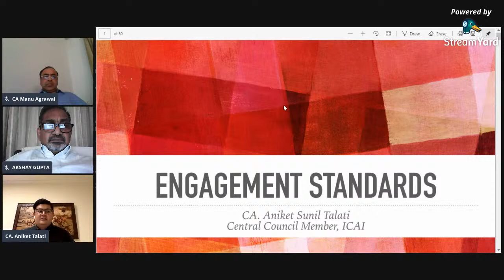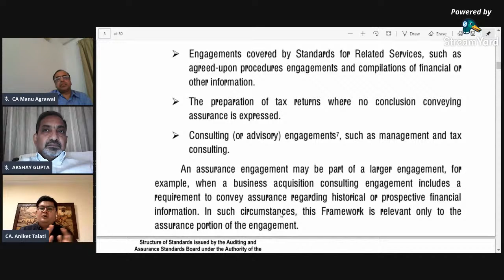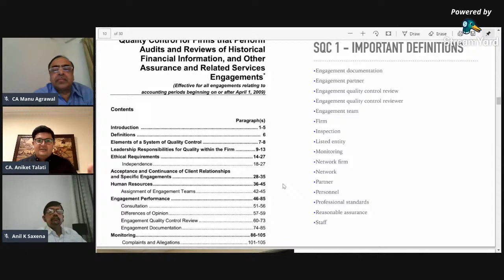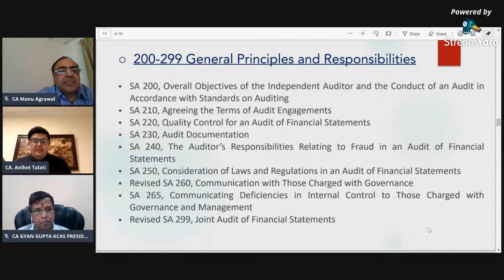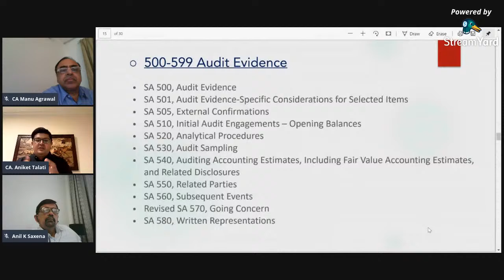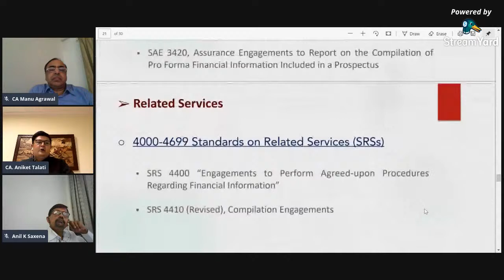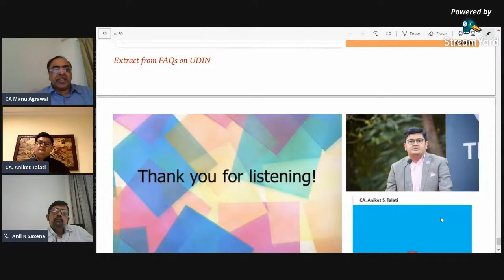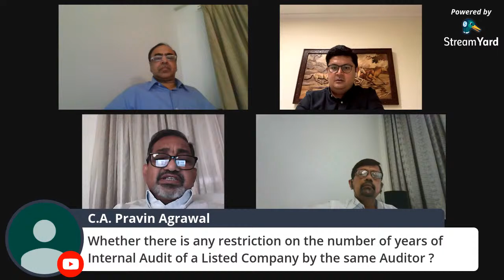Engagement Standards in day to day Practice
Overview of SQC, SAs SRE, SAE and SRS with special reference to SMPs